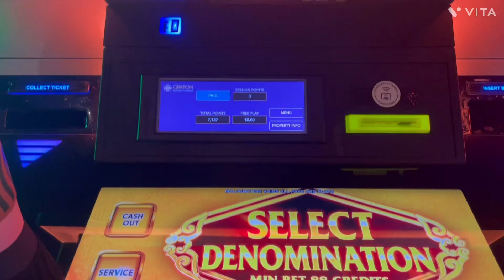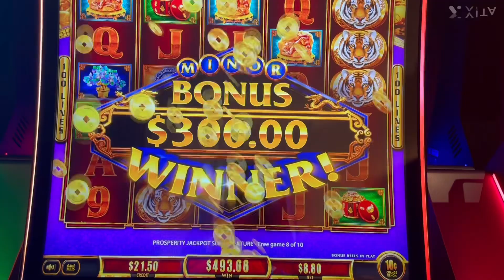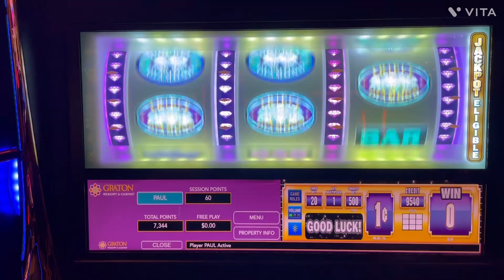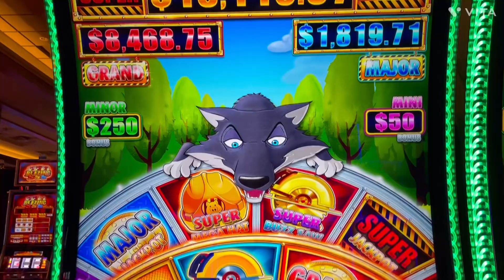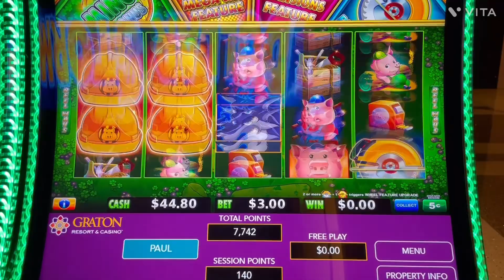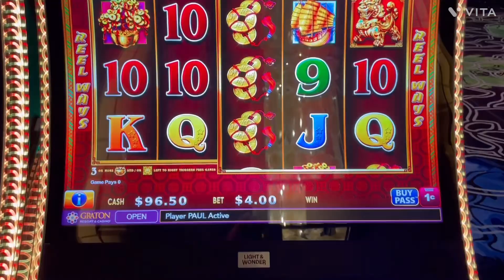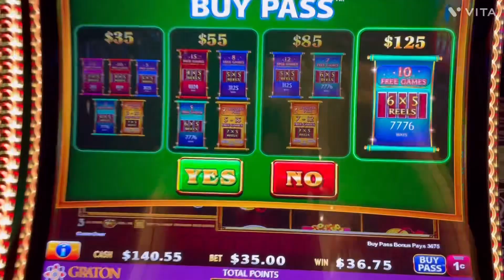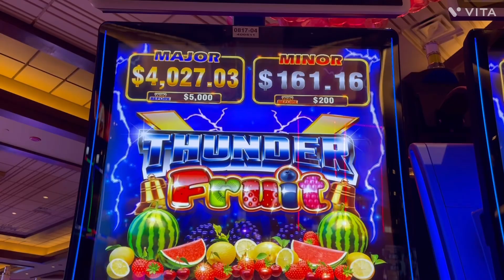100x $8.80 bet 10c denom Fudai Lian Lian Bonus!!!!!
I was doing my usual advantage play on VP when all the sudden I hit a $400 score, everything that you are about to see is what happened after. Love ya!